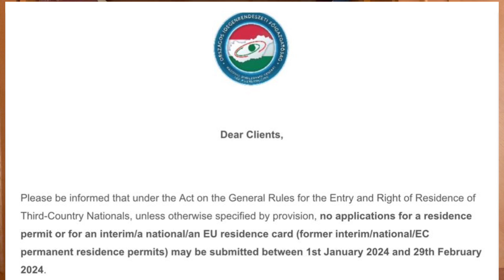Hungary Immigration Update: Big announcement